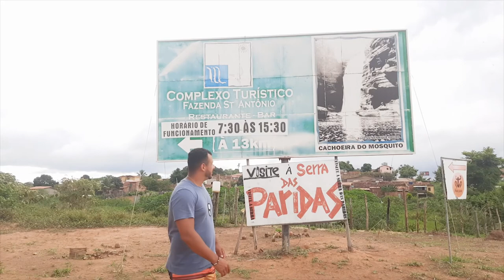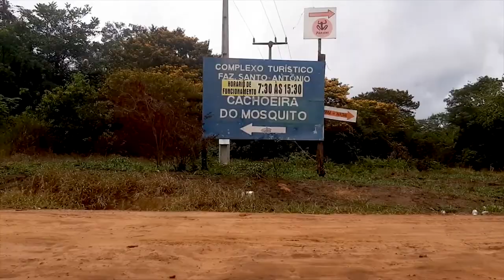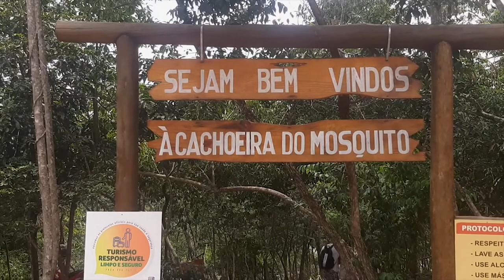CACHOEIRA DO MOSQUITO E POÇO DO DIABO - CHAPADA DIAMANTINA (PARTE 7/11)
CACHOEIRA DO MOSQUITO E POÇO DO DIABO - CHAPADA DIAMANTINA

A cachoeira do Mosquito é uma cachoeira de fácil acesso, o loca tem uma boa estrutura e conta até mesmo com um restaurante, valor de acesso R$ 30,00 reais Fevereiro 2021.
É possível combinar o passeio da cachoeira do mosquito e poço do diabo no mesmo dia e ainda aproveitar a noite na centrinho da cidade de Lençóis.

- Guia - Chapada Diamantina:
Jaime Matos